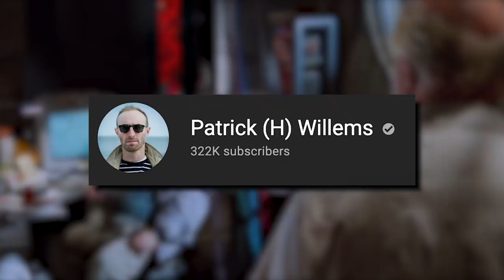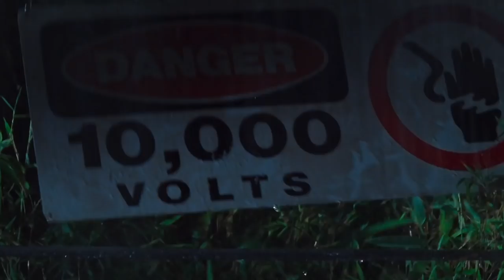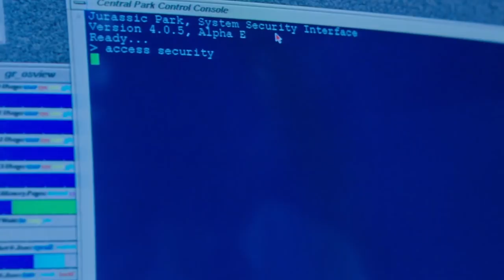Jurassic Park Is Actually A HORROR Movie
Jurassic Park is by far one of the best blockbuster movies ever put on screen.  It's considered an all time favorite by so many people, for so many reasons.  But Jurassic Park is so much more than a fun Spielberg Classic.  Much like Spielberg's Jaws, Jurassic Park is a very well made Horror Movie disguised as a summer blockbuster.